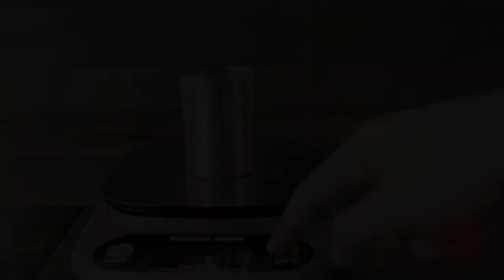【本格】手で淹れるエスプレッソ/ROK Espresso Manual Espresso Maker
ROK Presso(ROK Espresso)という手で本格的にエスプレッソを淹れるマシーンでエスプレッソを淹れてみました。
※純正ではなく、インドネシアの方にカスタマイズをお願いしたためいくつかのパーツに違いがあります。

材料：
コーヒー豆　１６.５ｇ
コーヒー抽出液　３０ｍｌ
砂糖　お好みで

作り方：
１．コーヒー豆１６.５ｇを極細挽きにする
２．お湯を入れROKの上部に入れ、アームをあげる
３．お湯が落ちたら素早くアームを下げて手で圧力をかけていく
４．３０ｍｌ抽出したところで手を離す
５．お好みで砂糖を加える